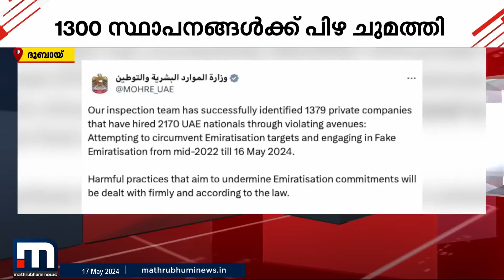സ്വദേശിവൽക്കരണ നിയമലംഘനം; 1300 സ്ഥാപനങ്ങൾക്ക് പിഴ ചുമത്തി | Dubai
സ്വദേശിവൽക്കരണ നിയമലംഘനം; 1300 സ്ഥാപനങ്ങൾക്ക് പിഴ ചുമത്തി

Happy viewing!